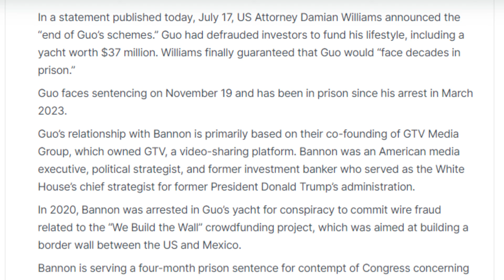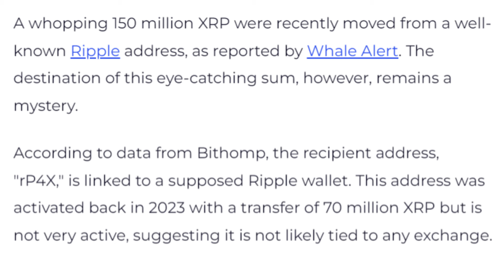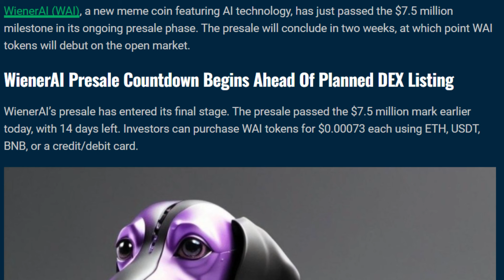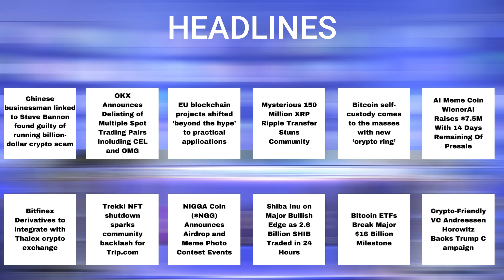18/07/2024| Cryptocurrency news today | Crypto news today | Bitbns Hindi news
1. Chinese Businessman Linked to Steve Bannon Found Guilty of Running Billion-Dollar Crypto Scam
2. OKX Announces Delisting of Multiple Spot Trading Pairs Including CEL and OMG
3. EU Blockchain Projects Shifted ‘Beyond the Hype’ to Practical Applications
4. Mysterious 150 Million XRP Ripple Transfer Stuns Community
5. Bitcoin Self-Custody Comes to the Masses with New ‘Crypto Ring’
6. AI Meme Coin WienerAI Raises $7.5M With 14 Days Remaining Of Presale
7. Bitfinex Derivatives to Integrate with Thalex Crypto Exchange
8. Trekki NFT Shutdown Sparks Community Backlash for Trip.com
9. NIGGA Coin ($NGG) Announces Airdrop and Meme Photo Contest Events
10. Shiba Inu on Major Bullish Edge as 2.6 Billion SHIB Traded in 24 Hours
11. Bitcoin ETFs Break Major $16 Billion Milestone
12. Crypto-Friendly VC Andreessen Horowitz Backs Trump Campaign